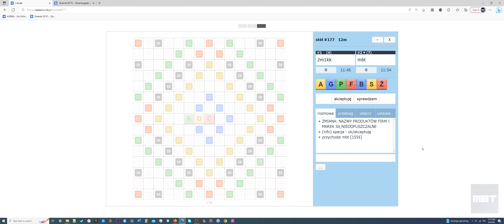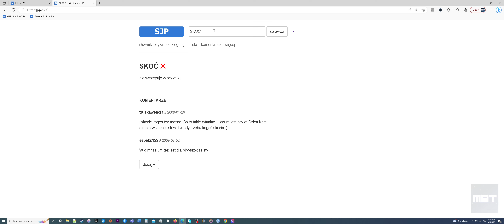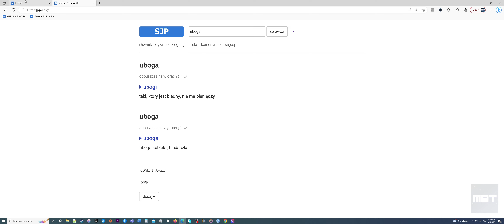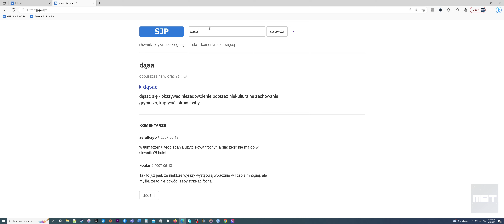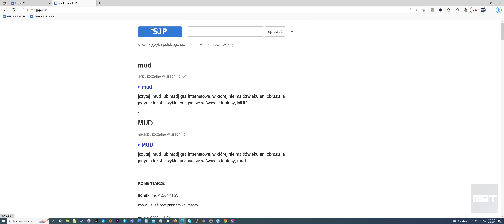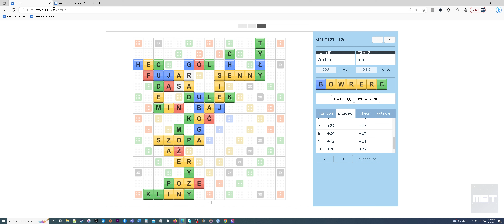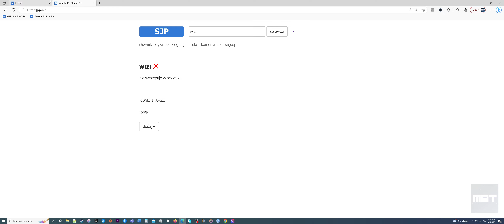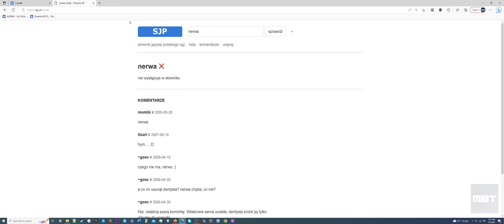Kurnikowe Literaki (Scrabble po Polsku) 2023 04 05 00 14 52